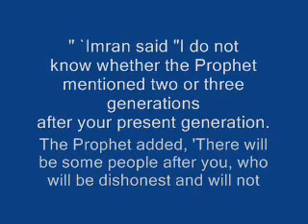The Prophet(SAW) said The best people are those living in my generation then .......HADITH